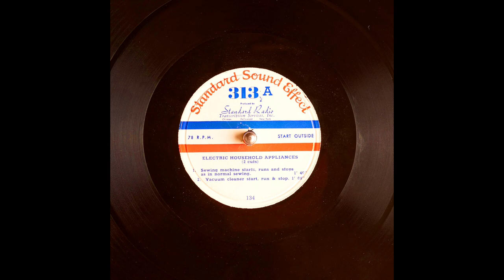Archival Electric Appliances Sound Effects From Standard Sound Effect (10K Subscribers Special)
(2 cuts) 1. Sewing machine starts, runs and stops as in normal sewing. 2. Vacuum cleaner start, run & stop.